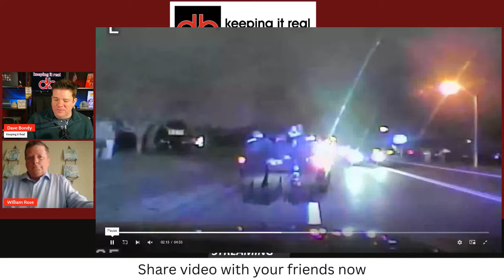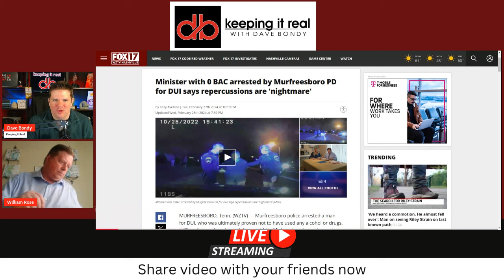Minister with 0 BAC arrested by Murfreesboro PD for DUI says repercussions are 'nightmare'